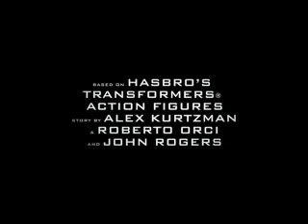Transformers Teaser Trailer (Titles Re-edit)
Fan made teaser trailer for the upcoming live action Transformers movie being released on July 4th, 2007. (Titles Re-edit)